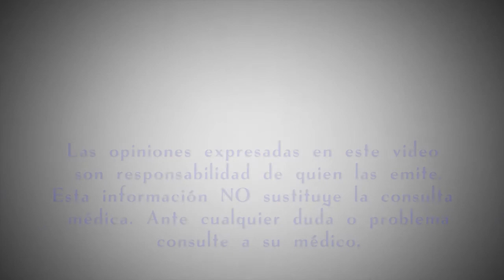¿En dónde se produce y qué función tiene la insulina?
El Dr. Jorge Vázquez nos explica de manera breve de dónde obtenemos la insulina y cómo funciona en nuestro cuerpo.